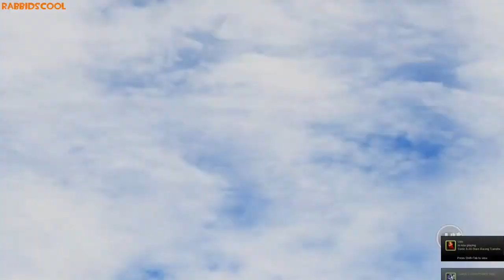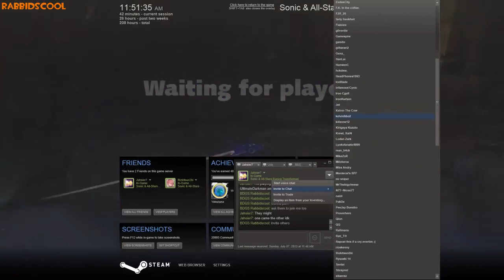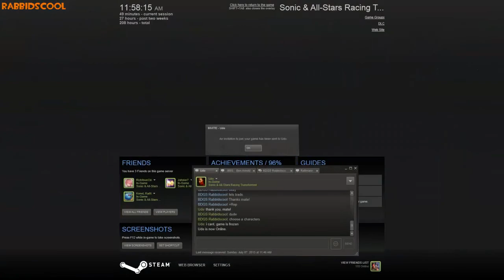The Versus! - Sonic Transformed - Episode 4 - Battle againts Squigly (Xero) (Commentary/Gameplay)